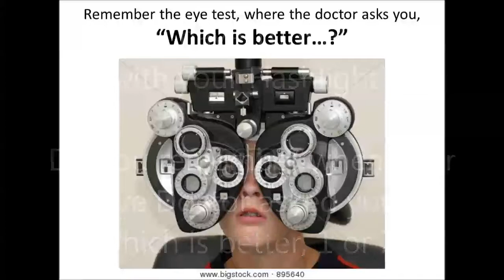NIGHT VISION AND THE EYE TEST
Do you have Tunnel vision at night with your flashlight? Watch this video and decide for yourself.